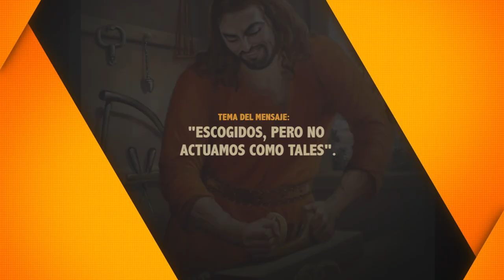PASTOR, RAFAEL RODRIGUEZ. ESCOGIDOS, PERO NO ACTUAMOS COMO TALES.